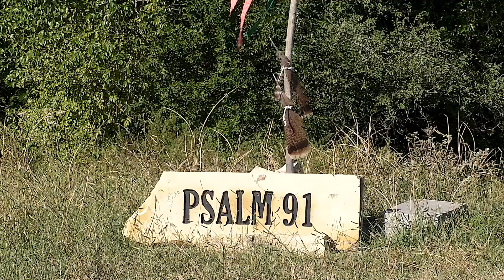ChristmasCard'23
There's more to life than what we see. Merry Christmas!